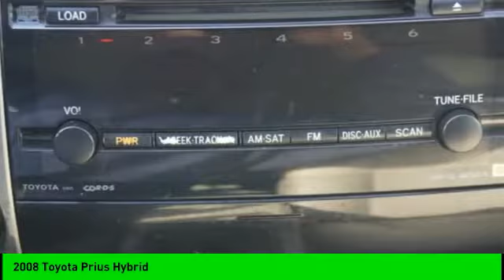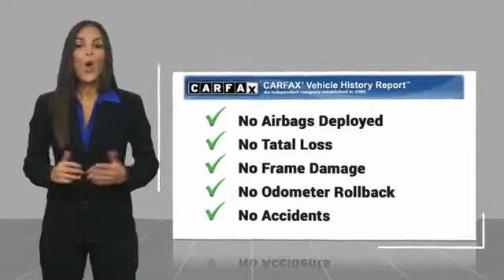2008 Toyota Prius Hybrid Used 367810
Distinctive CarToyz is the only car customization shop in its class to offer car customization, detailing, auto broker, transportation, and towing!